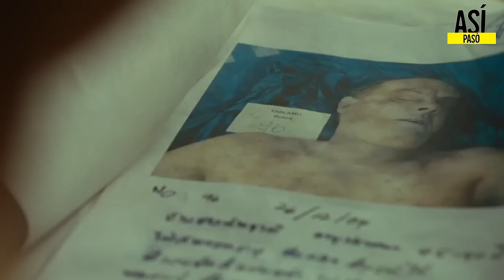LO IMPOSIBLE RESUMEN EN 10 MINUTOS